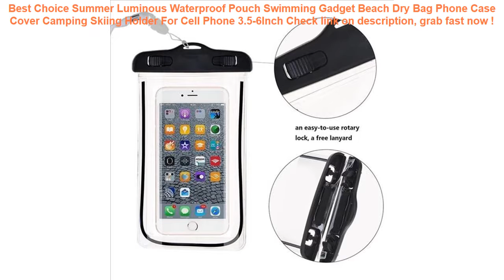Summer Luminous Waterproof Pouch Swimming Gadget Beach Dry Bag Phone C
10+ affordable Summer Luminous Waterproof Pouch Swimming Gadget Beach Dry Bag Phone Case Cover Camping Skiing Holder For Cell Phone 3.5-6Inch Good Ideas.

| Discount : 25%

At this time of writing, the Summer Luminous Waterproof Pouch Swimming Gadget Beach Dry Bag Phone Case Cover Camping Skiing Holder For Cell Phone 3.5-6Inch has garnered 75 customer reviews with rating of 4.6 out of 5 stars. Not a bad score at all as if you round it off, it’s actually a perfect five already. From the looks of that rating, we can say the product is promising mostly because of the following main reasons:

1. Convencient to Use
Many users love the Summer Luminous Waterproof Pouch Swimming Gadget Beach Dry Bag Phone Case Cover Camping Skiing Holder For Cell Phone 3.5-6Inch for the convenience it brings.

2. Easy to Handle
If you’re a first-time use, you would have no problem with the Summer Luminous Waterproof Pouch Swimming Gadget Beach Dry Bag Phone Case Cover Camping Skiing Holder For Cell Phone 3.5-6Inch because it’s fairly elementary in usage.

3. Real Value for Money
All the benefits people are now enjoying from the Summer Luminous Waterproof Pouch Swimming Gadget Beach Dry Bag Phone Case Cover Camping Skiing Holder For Cell Phone 3.5-6Inch at the current price its being sold both online and in stores makes it a really sweet deal that just doesn’t get any better.
Swim Badmuts Waterproof Protect Ears Long Hair Boy Girl Sport 8 Colors Random Swimming Cap for Pool Cute Cartoon Fish Adult Kids =

2019 Men Waist Pack Bum Bag Pouch Waterproof Military Belt Waist Packs Molle Nylon Mobile Phone Wallet Travel Tool =

FGHGF for Huawei Honor 8X Armband Waterproof Sports Cases for Huawei V20 Mate 10 Pro mate20 Lite Running Cover Breathable GYM =

Swimming Baby Pools Accessories Baby Inflatable Ring Baby Neck Inflatable Wheels for Newborns Bathing Circle Safety Neck Float =
Universal Cover Waterproof Phone Case Cover Floating Gasbag Inflatable 6.1 Inch Waterproof Bag Case Swimming Bags ST =
Casual Men Waist Bags Women Shoulder Bag Pouch Travel Canvas Belt bag Fashion unisex waist pack men waterproof fanny pack =